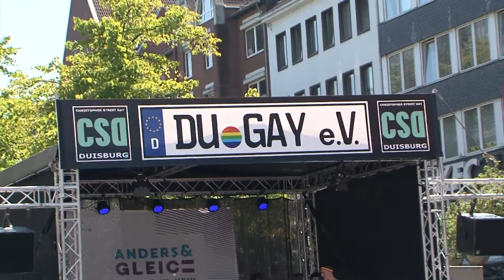STUDIO 47 .live | „ZWEI JAHRZEHNTE SICHTBARE VIELFALT“: CSD DUISBURG FÜR SICHTBARKEIT & AKZEPTANZ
Mehr als 1.000 Menschen kamen am letzten Samstag in der Innenstadt zusammen, um für Sichtbarkeit & Vielfalt zu demonstrieren. „Zwei Jahrzehnte sichtbare Vielfalt“ war das Motto beim diesjährigen Christopher Street Day (CSD) Duisburg.